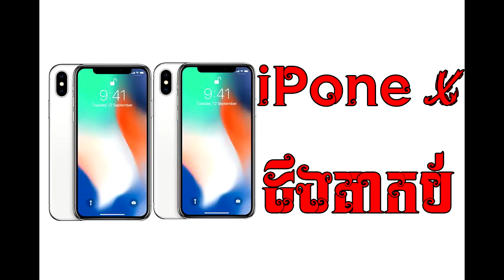បែកស្លុយកប់កប់ Ringtone IPhone X បុកបាស កប់ By R Club Thai 2017-KNKH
សម្រាប់បងប្អូនដែលចូលចិត្តបទសម័យនិងពិរោះៗអាចចុចលិងនេះទៅនិងជាឆានែលរបស់ខ្ញុំដែលមានបទសម័យជាច្រើន
ឆានែលមានឈ្មោះថា​ (Mini lyrics)

Khmer Melody remix song khmer2017,Khmer melody remix songkhmer 2018,Mrr Phan,Dj chiw on the mix,
Dj maii ncc,Dj chiw melody,Dy bek , kon dy bek , Nhom pozz det,
Smey,smey bek,new song remix,Remix 2017,
Mrr Phan,Dj chiw on the mix,Dj maii ncc,Dj chiw melody,Dy bek,
Chiw,Dj mei on the mix,Smey,smey bek,khmer remi,x,remix song khmer,khmer song remix 2017,New song dy bek,New song smey,Kon dy bek new song,khmer remix 2017,New remix khmer 2017,Mrr Kab Kab On the mixMrr PhanDj chiw on the mixDj maii nccDj chiw melodyDy bekkon dy bekNhom pozz detSmey
smey bek,khmer remix,remix song khmer,khmer song remix 2017New song dy bek,New song smey,Kon dy bek new song,